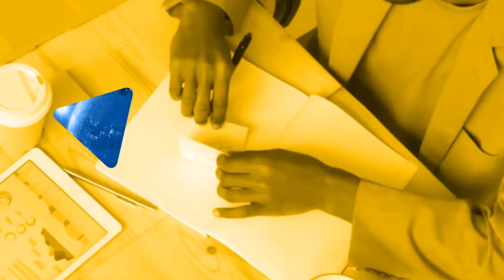Advantage Update - 01 April 2020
WATCH today's Advantage Daily Update video on 01 April 2020.Today’s video features Kelly Cookes talking about Wellness Wednesdays, featuring some very special (and young) friends of Advantage sharing some wellbeing tips!